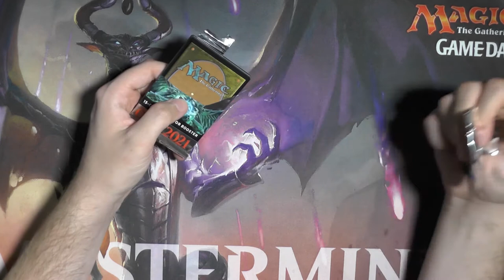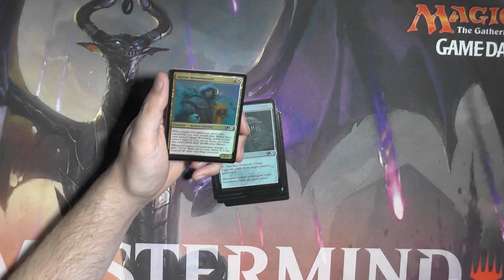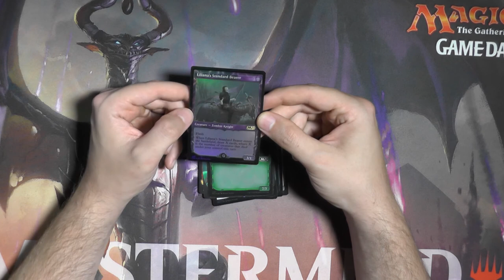Coreset 2021 Collector Booster272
Letztes Jahr ist Coreset 2021 und seine Collectorbooster richtig untergegangen und deshalb dachte ich mir schauen wir uns das Set nochmal an, besonders die Collectorbooster und schauen wie sie gealtert sind.